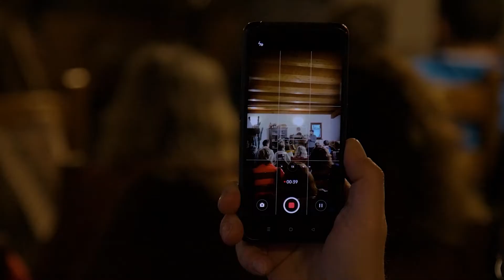Clip Apólis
Una breve clip dell'esibizione nella splendida cornice della Cantina Di Gaspero a Faedis (Ud).
Riprese e montaggio: Alessio Fabro  Alfasky
Apólis:
Giorgio Parisi: clarinetti e voce
Paolo Forte: fisarmonica